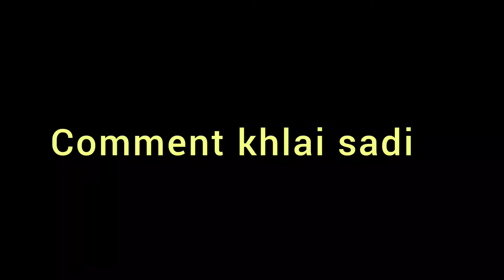//Chaklungti no School Tunui Mani// Vlog~9